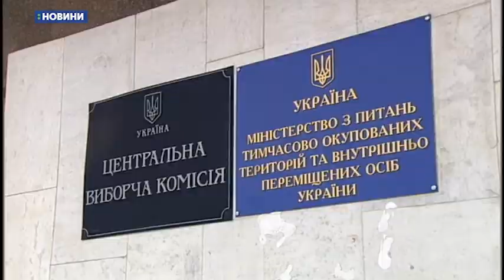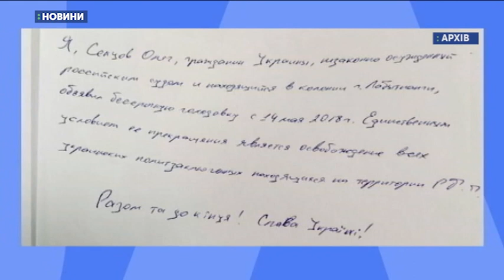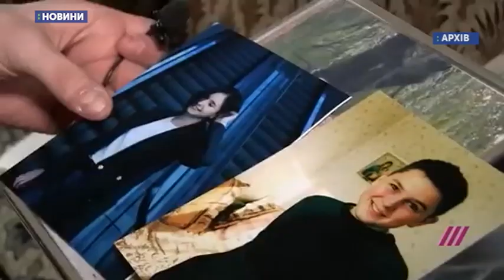31.12.18. Новини. 19:00